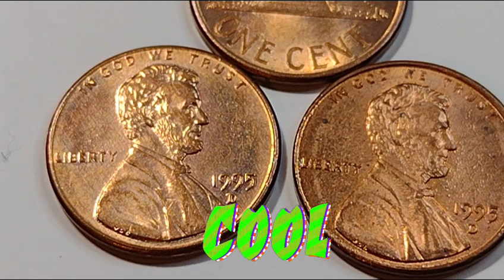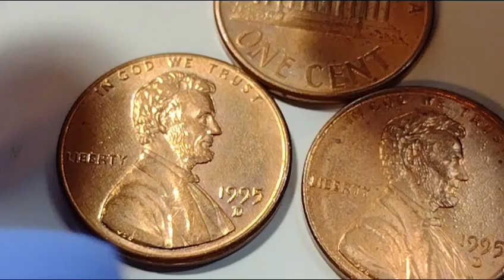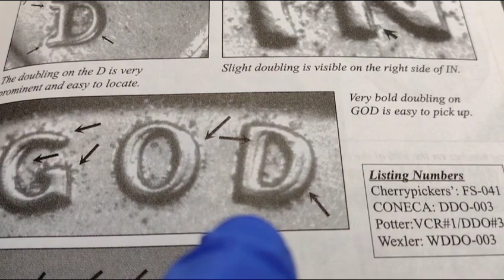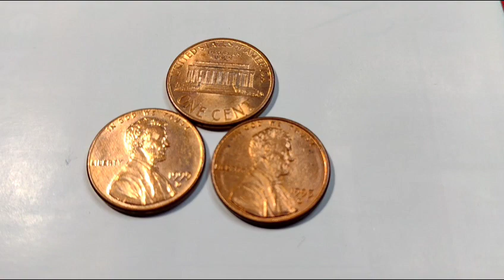☝️ todavía Vale $500💵💵💵 el centavo 1995d de Denver lo tienes???